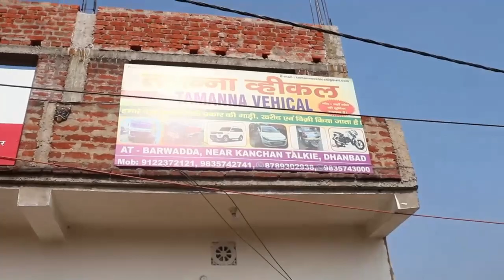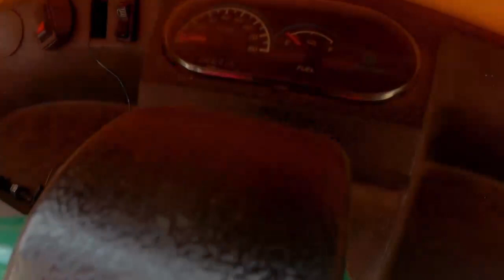Second Hand Auto Rickshaw in Dhanbad, Jharkhand 🔥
second Hand Auto Rickshaw in Dhanbad ! commercial second hand vehicle

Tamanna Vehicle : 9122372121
Near Adarsh Steel Traders, G.T ROAD KALYANPUR, Barwadda, Dhanbad, Jharkhand 826004